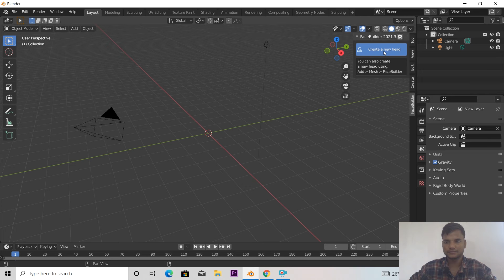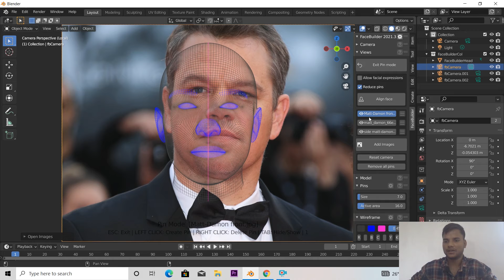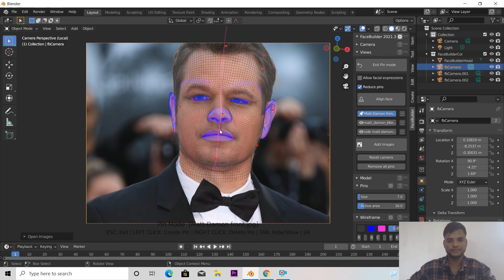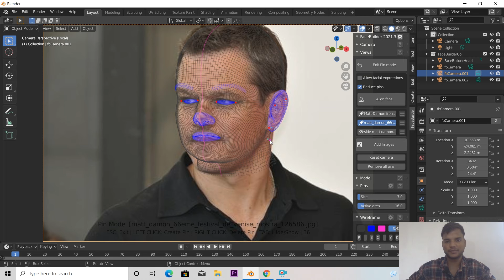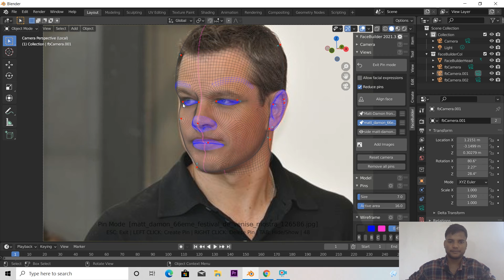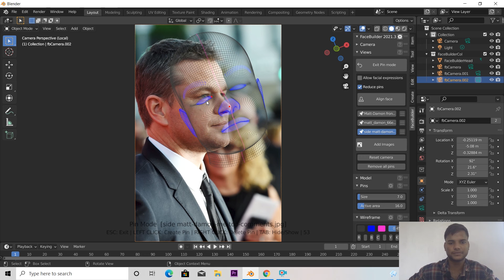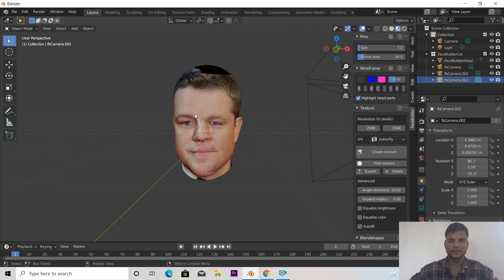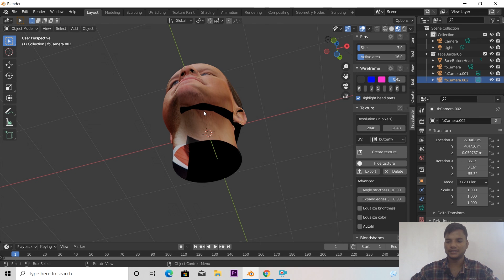facebuilder by keen tools addon | blender 2.93 Hindi tutorial | Minhaj artist